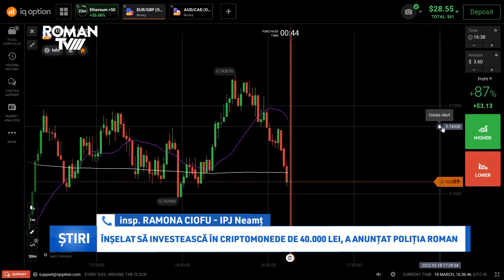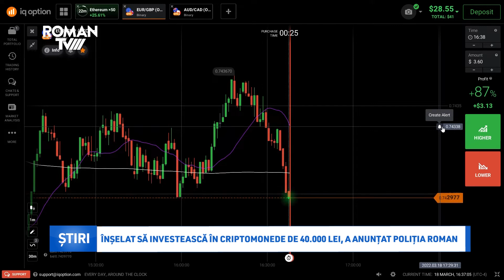Înșelat să investească în criptomonede de 40.000 lei, a anunțat Poliția Roman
Un bărbat de 38 de ani din județul Iași a fost înșelat de persoane necunoscute, care promițându-i că se va îmbogăți, l-au determinat să investească 40.120 de lei într-o așa-zisă afacere cu criptomonede. Totul s-a dovedit a fi o înșelătorie.